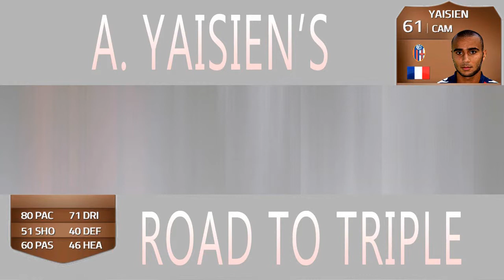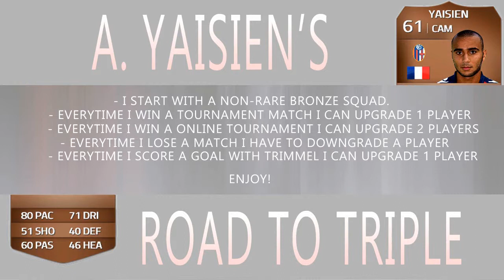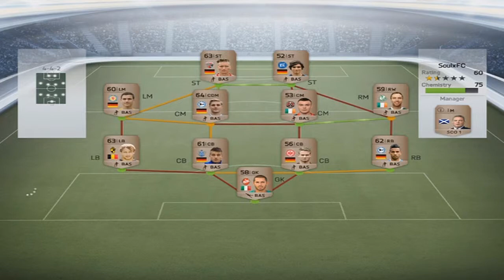Abdallah Yaisien's Road To Triple | EP.1 | Start of a new RTG!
Guys, hopefully I can get some more views and subs due to this new series! The series is about A. Yaisien, the bronze french CAM from PSG on loan to BOLONGA in  the Serie A, with 4* skillmoves and other great stats. In this series we will make hybrids around him and we can upgrade bronze players to silvers, etc as we win a match. ENJOY!

Same Series but then around Marcos Lopes (EP.1) Guys, hopefully I can get some more views and stuff due to this new series! The series is about Marcos Lopes, the bronze portuguese CAM from Manchester City in the BPL, with 4* skillmoves and other great stats. In this series we will make hybrids around him and we can upgrade bronze players to silvers as we win a match. ENJOY!